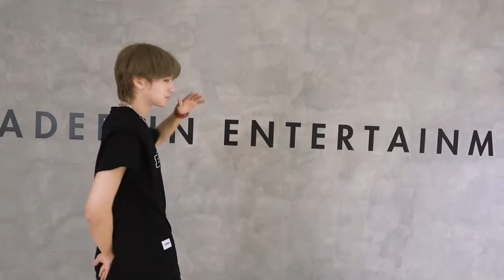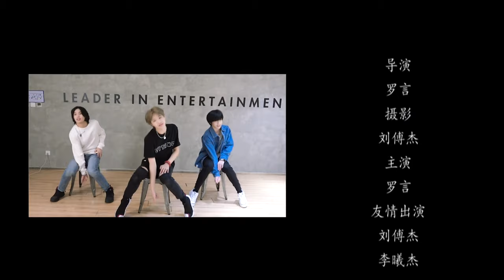[Dance Cover] JYP Project C's Luo Yan (罗言) | Girl Group's Dance (Engsub)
| 21.04.14 Luo Yan covers girl groups' dance |

1. Nunu Nana (눈누난나) - Jessi (제시)
2. Kill This Love - BLACKPINK
3. Black Mamba - aespa
4. WANNABE (English Ver.) - ITZY
5. Rollin' (롤린) - Brave Girls (브레이브걸스)

PROJECT C is a new trainee program of JYP China. They are planned to debut in China in 1st half of 2023 and are managed by JYPE and their CHINA division (Fanling Culture).
06 revealed members are Luo Yan, Liu Fujie Victor, Li Xijie, Huang Wenjin, Bai Yuanhao, and Liang Zexin.

*This video is uploaded with the aim to support Project C, not for any commercial purposes.
*Translations may contain inaccuracies, please correct me if you find out them.